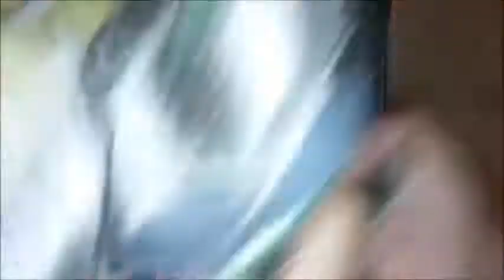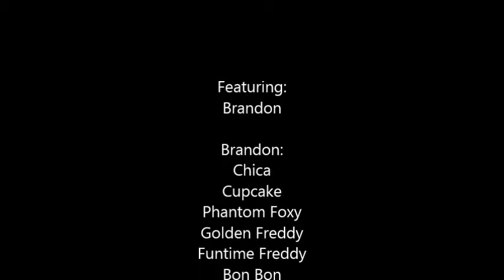FNaF Plush Adventures Season 4: Family Trouble!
FNaF Plush Adventures Season 4 Episode 13: Family Trouble!

LOL!